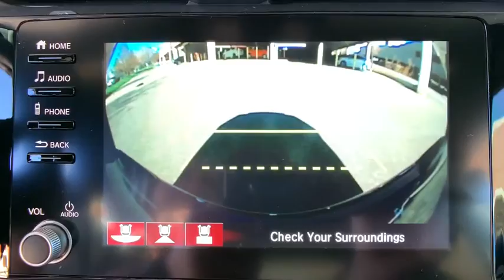2020 Honda Civic Sedan Aurora, Denver, Highland Ranch, Parker, Centennial, CO 43614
Aegean Blue Metallic New 2020 Honda Civic Sedan available in Aurora, Colorado at
2020 Honda Civic Sedan Sport - Stock#: 43614 - VIN#: 19XFC2F84LE014909

Boasts 37 Highway MPG and 29 City MPG! This Honda Civic Sedan boasts a Regular Unleaded I-4 2.0 L/122 engine powering this Variable transmission. Window Grid Antenna, Wheels: 18 Alloy w/Gloss Black Inserts, VSA Electronic Stability Control (ESC).* This Honda Civic Sedan Features the Following Options *Valet Function, Trunk Rear Cargo Access, Trip Computer, Transmission: Continuously Variable (CVT) -inc: paddle shifters, Transmission w/Driver Selectable Mode, Tires: 235/40R18 91W AS, Systems Monitor, Strut Front Suspension w/Coil Springs, Steel Spare Wheel, Sliding Front Center Armrest.* Visit Us Today *A short visit to Mile High Honda located at 2777 S Havana St, Aurora, CO 80014 can get you a tried-and-true Civic Sedan today!